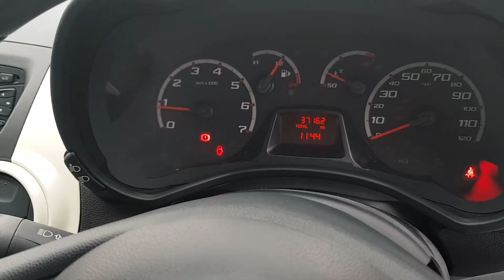FORD KA 1.2 STUDIO NEWSHAPE (11 PLATE)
Finance Available